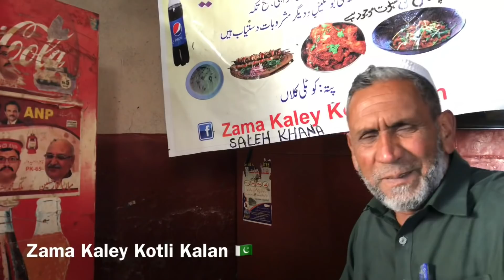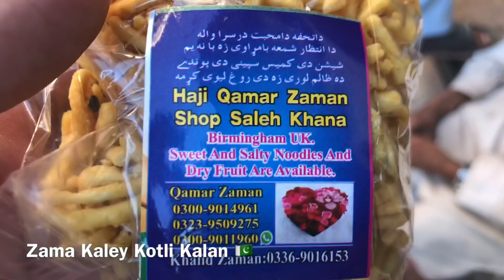Kotli Kalan Bazzar 10th Ramadan Mubarak 2021